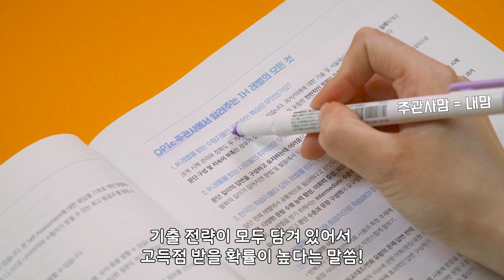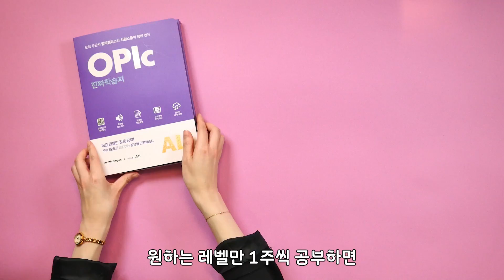오픽 하루 3문제로 IM/IH/AL 완벽 정복! 👊🏻 💫 시원스쿨랩X오픽주관사 오픽 진짜학습지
오픽학습지 짜릿해! 새로워! 🤭🤭
업계를 뒤흔들 오픽의 새로운 교재 대 출시!

1) 오픽 주관사와 시원스쿨랩이 함께 만든 진짜 학습지
2) ONLY 하루 3문제면 문제 풀이 끝!
3) QR로 실전 모의고사 연습 쌉 가능!
4) 목표점수만 딱 골라서 공부하기!